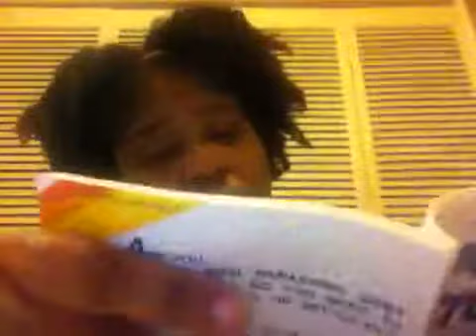Day 5: Getting Rid of Debt Collectors: What is FCRA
How to eliminate negative information off your credit report
Why negative information cannot be on your credit report